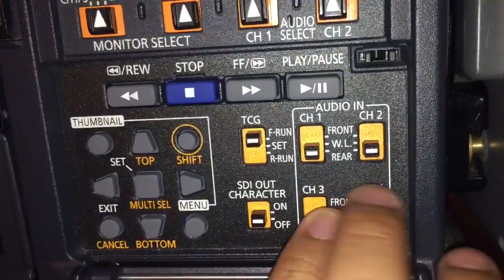WeirdStuff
Weird Stuff